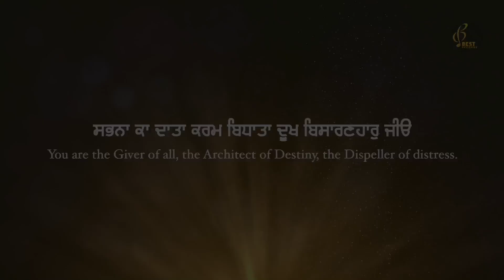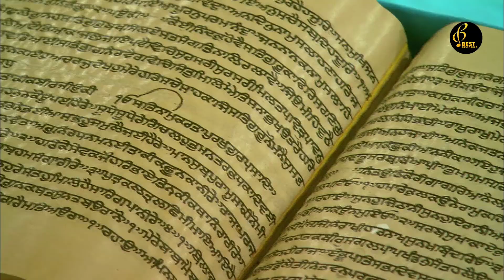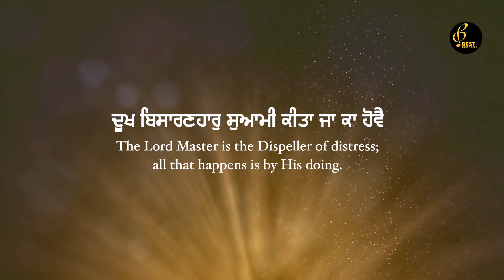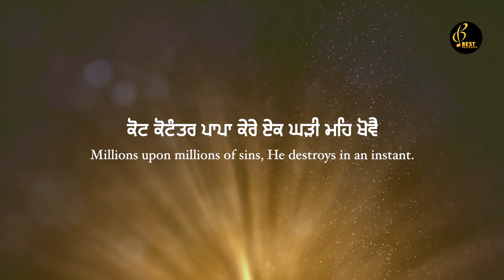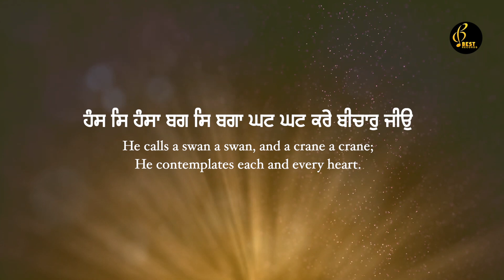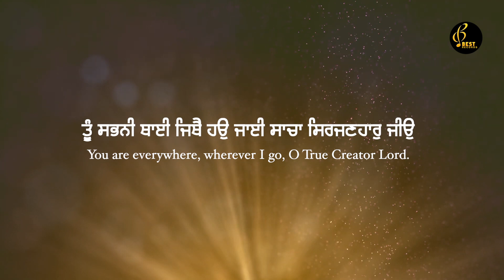Sabna Ka Data - Bhai Jujhar Singh Ji Athwal USA - New Shabad Gurbani Kirtan 2024 - Best Records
Shabad - Sabna Ka Data Karam Bidata
Album - Mere Sahiba